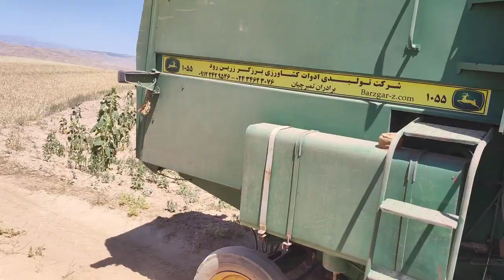how to harvest wheat _ Harvesting wheat in the village (4k)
Hello😍👋

Today we came to show you how to harvest wheat in the village

Harvesting wheat in the village is done by hand using a combine machine😍

How do you think wheat is harvested?🧐

We used a combine harvester to harvest wheat

Would you like to experience wheat harvesting in the village?

Let's go to see the wheat harvest in the village together

Do not enter the link below😱😳

thank you for choosing to watch our video❤️😍
We are here to take you away from city life and into country life even for a moment🥰☺️🌱
I hope you enjoy village life and village nature👌😁

Im mohammad With my dear friend Ali
We are two young villagers from Iran Our goal is to show you how rural life, rural cooking, and daily life of Iranian nomads 🌱☺️🌾
If you are interested in life and nature and even cooking in rural Iran, come with us😍☺️

village life
rural life
Nature
Rural cooking
agriculture
healthy food
old village woman
Simple food
iranian food
Cooking in nature
ir.villagelife
Planting steps
wheat harvest